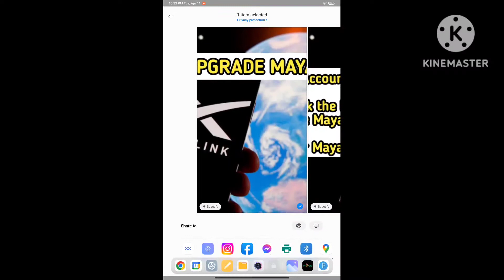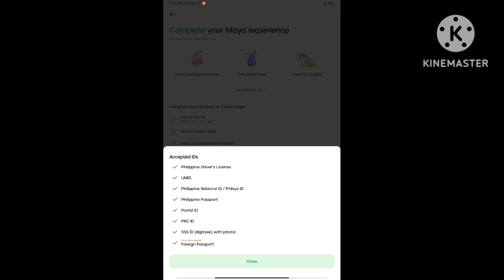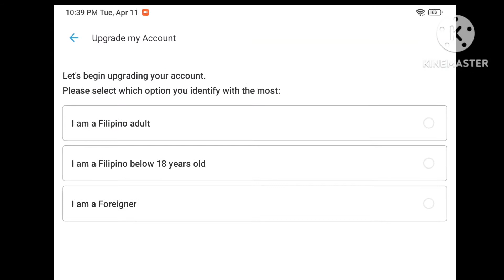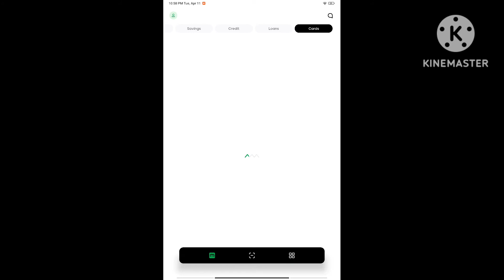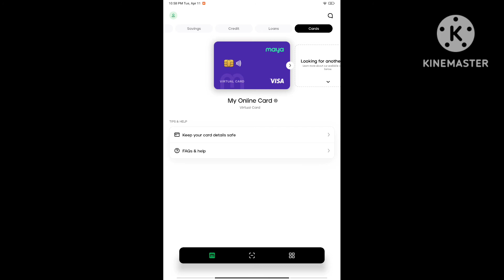MAYA VIRTUAL CARD FOR STARLINK PAYMENT or PURCHASE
Step by step guide kung paano gamitin ang Maya Virtual Card sa pagbayad o pag order ng starlink.

MAYA
MAYA VIRTUAL CARD
MAYA VIRTUAL CARD FOR STARLINK PAYMENT
PAANO MAG ORDER NG STARLINK
STARLINK
STARLINK PAYMENT